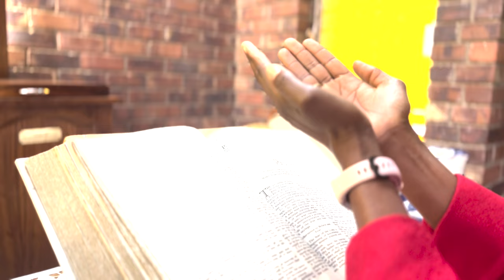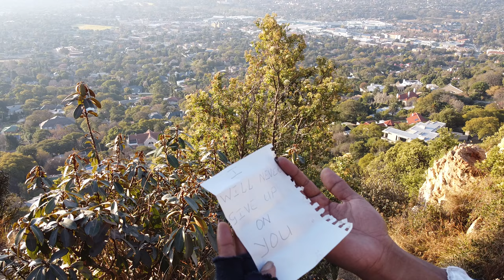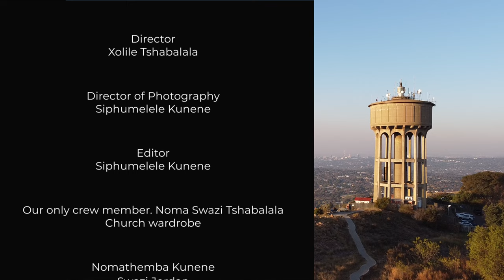I WILL NEVER GIVE UP ON YOU 1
Choir
Thembi Gwenya, Emely Lubazi, Thandeka Madubane, Muntu Mashaba, Sithembiso Kunene, Makume Tlaleane ,Nkosinathi Msiza, Ali, Bonga Ndaba, Khaya Ngcebetsha, Moeletsi Libeko and Isaac Khumalo